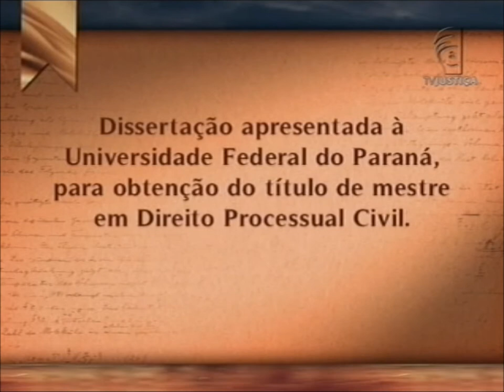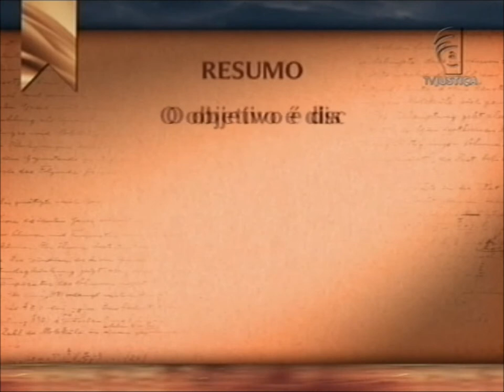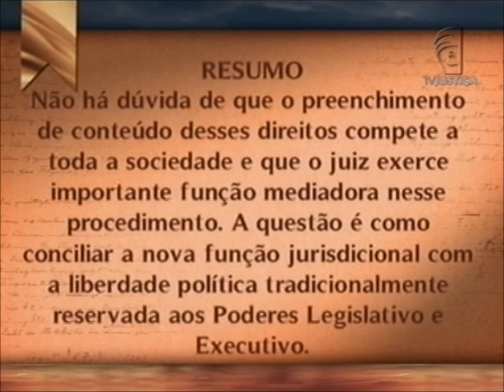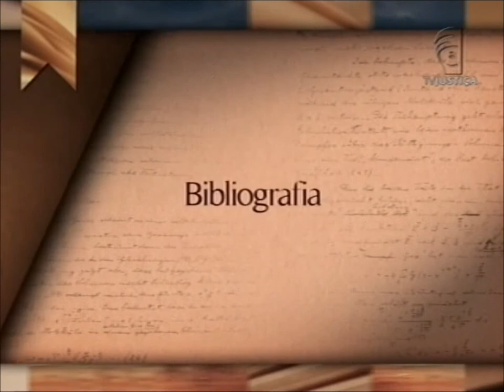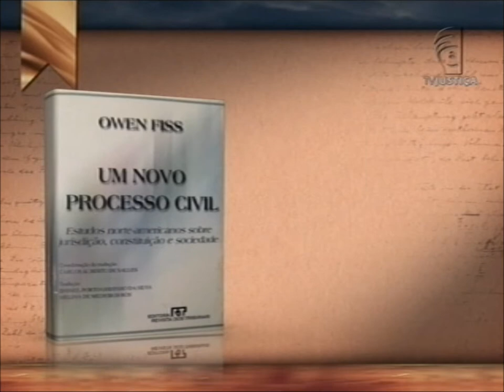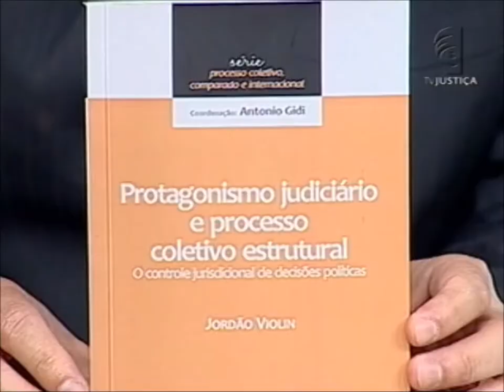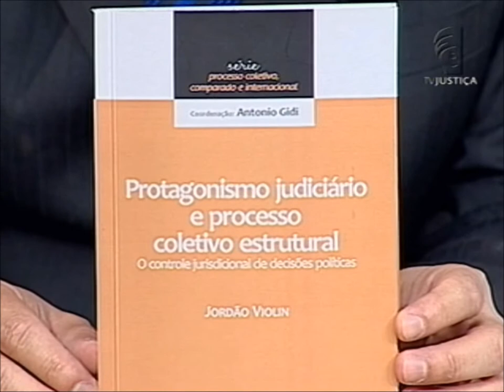Academia - Processo Coletivo e Protagonismo Judiciário (25/08/13)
Como conciliar a função de julgar com a liberdade política tradicionalmente reservada aos poderes Legislativo e Executivo? O que legitima o poder Judiciário a controlar decisões políticas num sistema democrático? Essas questões fazem parte do estudo feito pelo mestre em Direito Processual Civil pela Universidade Federal do Paraná Jordão Violin. Leia a integra da sinopse